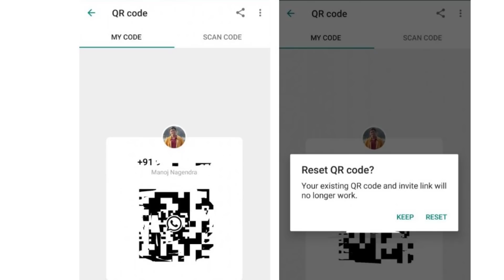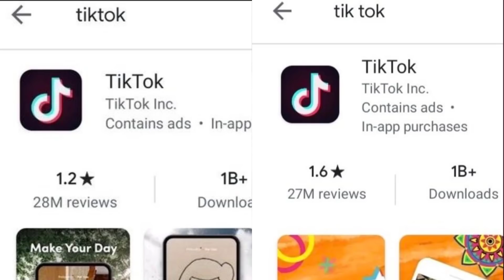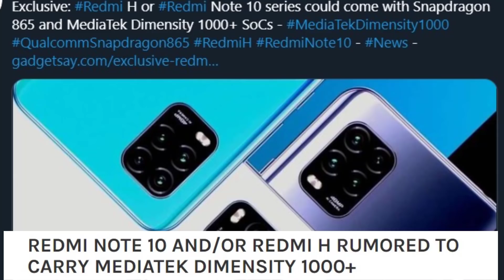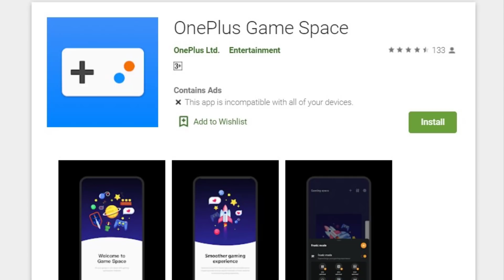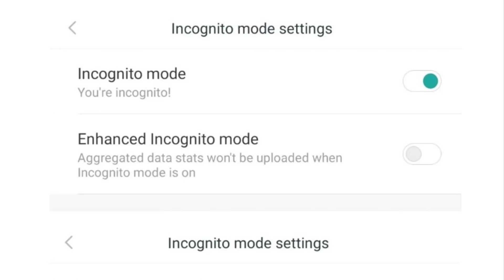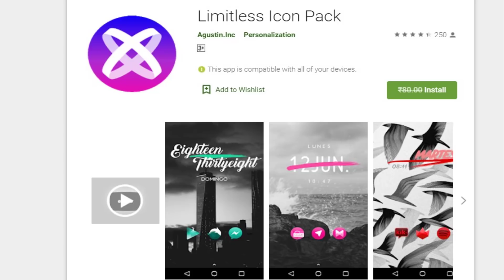TFT#466,Good News for Oneplus Users, WhatsApp Big Feature, Cheapest Snapdragon 5G Chip Coming..etc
**Mi 10 UNBOXING in Telugu***

Hai Friends...

TFT#466,
Good News for Oneplus Users,
Cheapest Snapdragon 5G Chip Coming..etc

**OnePlus Game Space***

                       (No Pressure)

❤️❤️ My Gear❤️❤️

📌Camera

📌Microphones

📌Tripod

📌Laptop(Editing)

❤️❤️ With Love..TechFactsRafee ❤️❤️